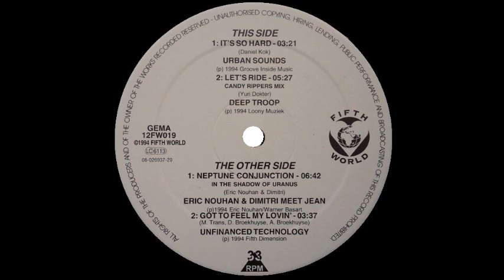Unfinanced Technology Got To Feel My Lovin'